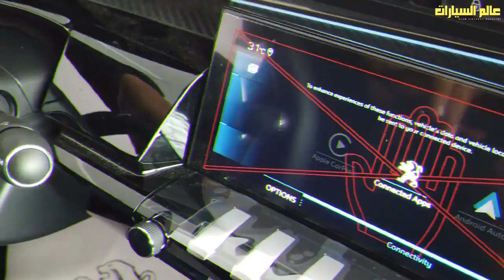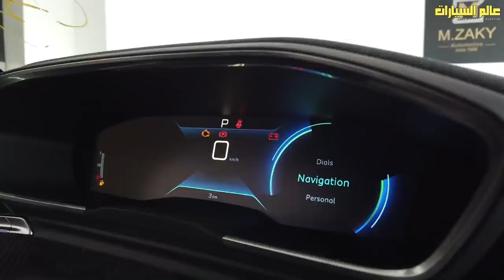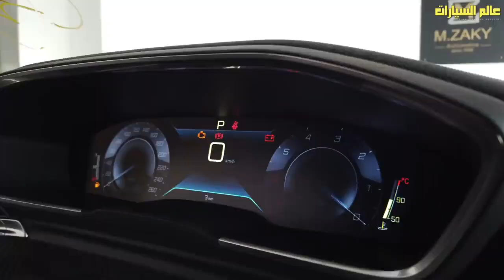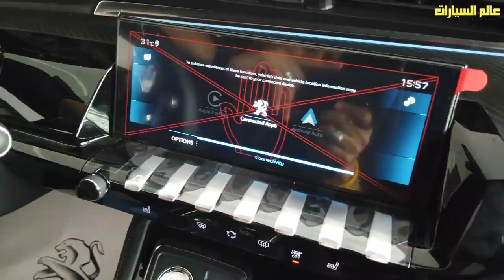نظرة تفصيلية على أقوى طرازات بيجو في مصر 508 GT Max